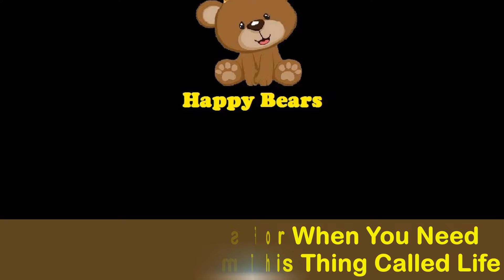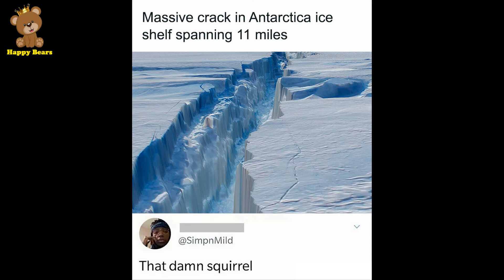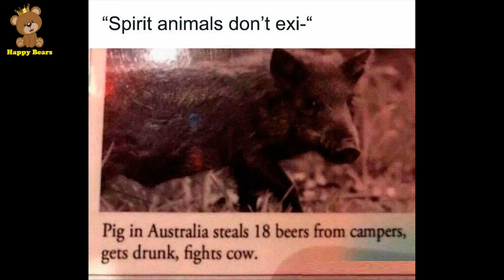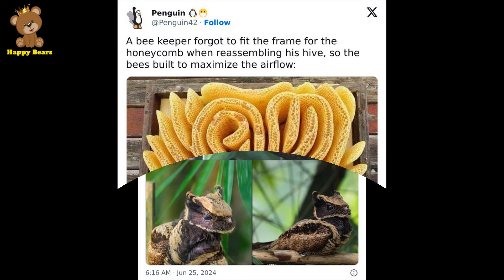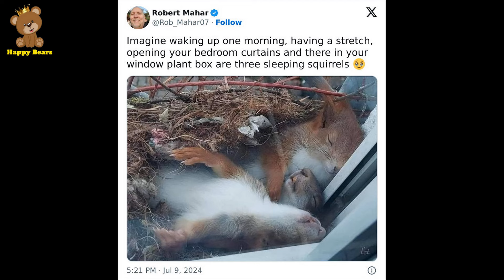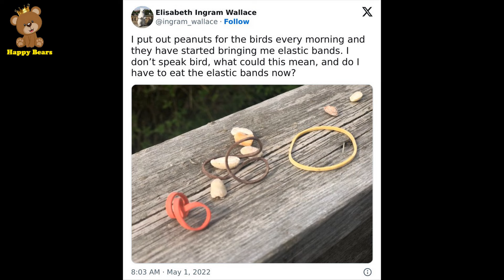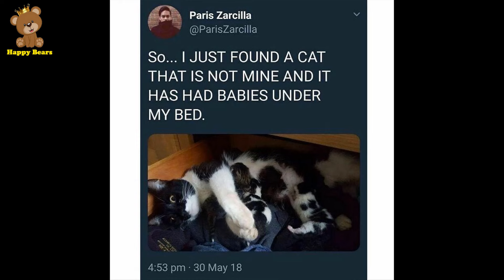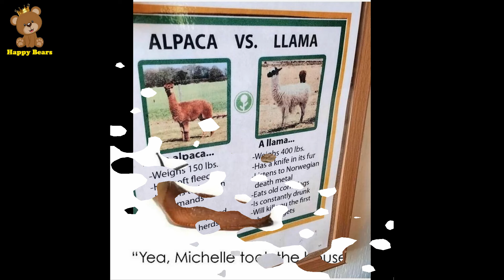Humorous Memes For When You Need A Short Break From This Thing Called Life (NEW) | Happy Bears